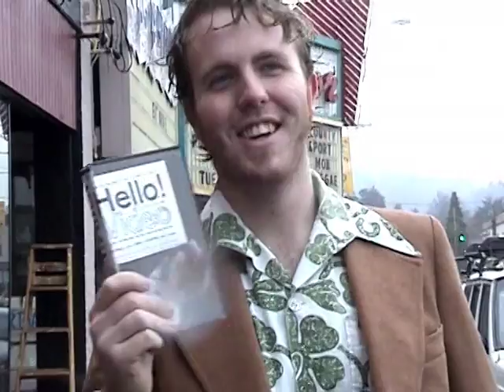Hello! Video 8 Intro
The intro to the 8th Hello! Video.